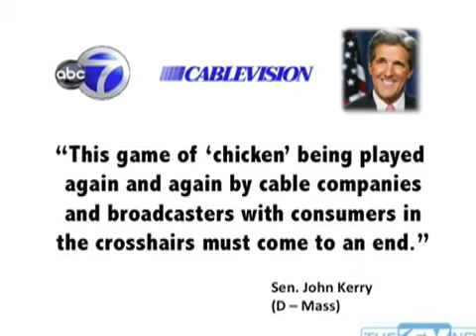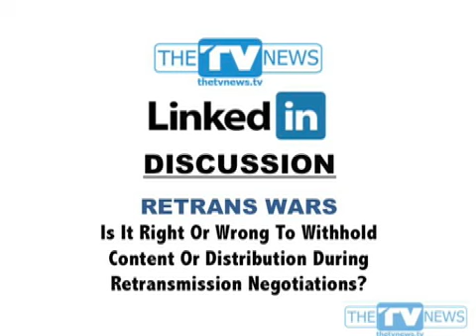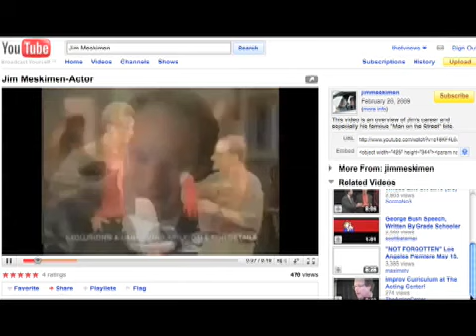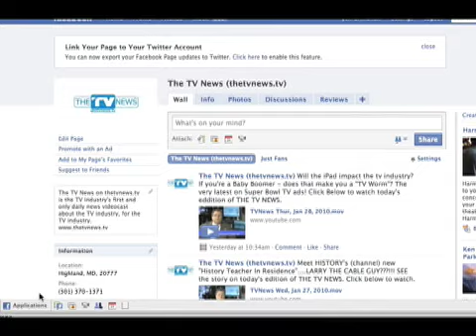WABC-TV, Cablevision and Senator John Kerry - TV Industry News 3.5.10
A new challenger gets up in ESPN SportsCenter's grill!  Senator John Kerry gets up in WABC-TV and Cablevision's grills!  Plus your invitation and directions for our interactive Oscars Party for the TV industry on Facebook & Twitter!